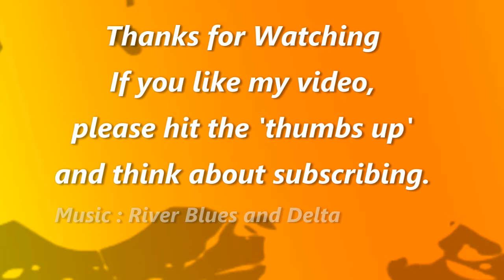My Sunday Orchid Chat - Hope for the Best, Plan for the Worst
This is a LONG video. In fact, it's a VERY LONG video. Actually, it's by far the longest video I've ever done. Sometimes things just go that way.
I've now set up a new "Closed Group" on Facebook called "Roger's Orchids". If you watch my channel, you are welcome to apply for membership where you can post photos, ask questions and generally join in with orchid related things.